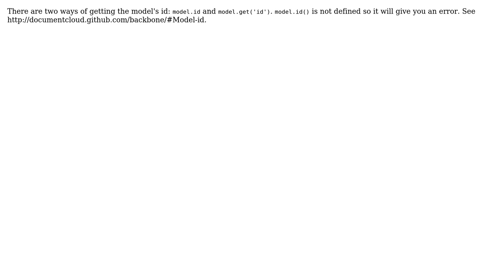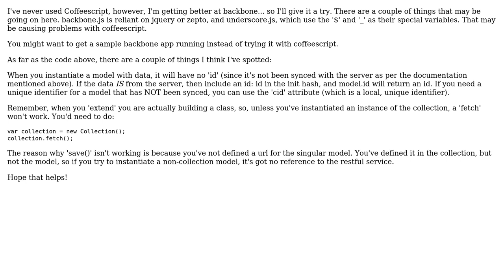Trouble with Creating Backbone Models & Collections (3 Solutions!!)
Trouble with Creating Backbone Models & Collections

With thanks & praise to God, and with thanks to the many people who have made this project possible! | Content (except music & images) licensed under CC BY-SA | Music | Images & others | With thanks to user lorefnon user jp10k user Jason user Craig Monson and the Stack Exchange Network Trademarks are property of their respective owners. You are responsible for your own actions.